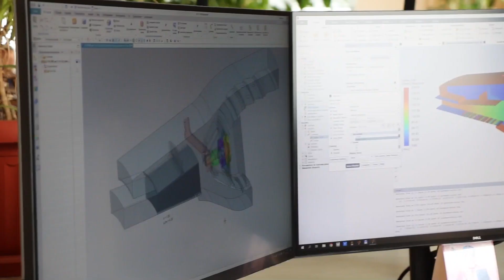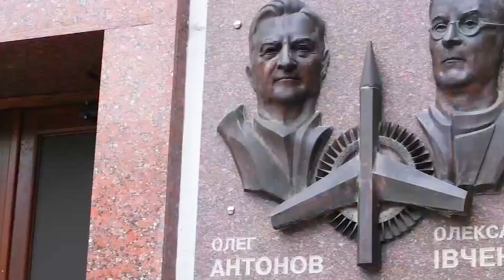ДП "Івченко-Прогрес" - Для майбутніх абітурєнтів ХАІ.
Звернення  Генерального конструктора Запорізького машинобудівного конструкторського бюро «Прогрес» ім. академіка О. Г. Івченка  Ігора Федоровича Кравченко (випуск факультету авіаційних двигунів ХАІ  1979 року) до майбутніх абітурієнтів Національного аерокосмічного університету ім.М.Є.Жуковського "Харківський авіаційний інститут".